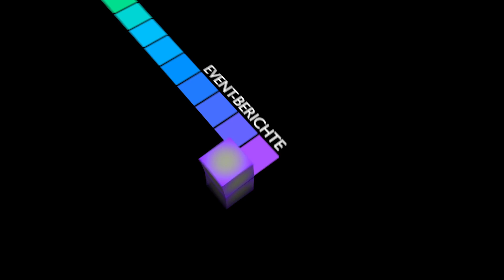Unboxing Speck Candyshell für iPhone 6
Ich zeige euch das Unboxing des Speck Candyshell für iPhone 6 und stelle das Case kurz vor.